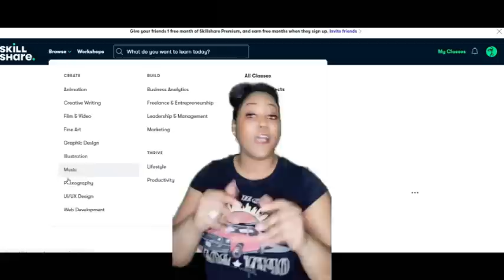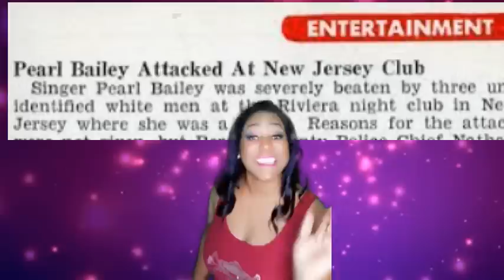Pearl Bailey! 🥳🥳🥳OLD HOLLYWOOD SCANDALS -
🙋🏾‍♀️Hey Guys!

👉🏾Or you can just type it in Google...

PEARL WAS DOING TOO MUCH. THERE ARE ALOT OF BAILEYS IN THIS WORLD.